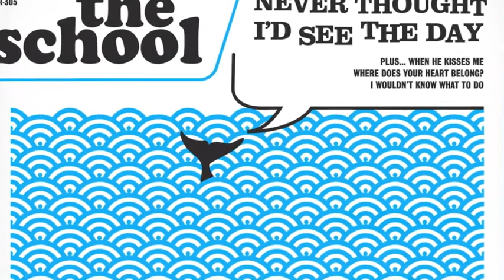THE SCHOOL - Never Thought I'd See The Day [Audio]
Watch the official Video-clip of "Never Thought I'd See The Day"

Song taken from ER-305 THE SCHOOL "Never Thought I'd See The Day" Single 7" [White Colour Vinyl] [Limited Edition] / Digital Single | On sale clicking

LYRICS:
Oh here they come
Those feelings that I've dreamed of now for so long
You stop my heart and make my head spin around
I never thought I'd see the day or hear the sound
Of your voice calling my name

Oh there they go
Those feelings I'd held onto now for so long
They take my breath and keep my feet on the ground
I was always waiting for the day to come around
That I'd be holding your hand

It's always been you and me
It's always been me and you
It's always been